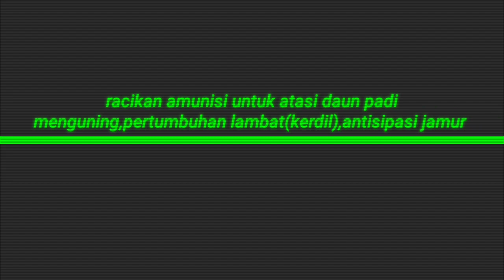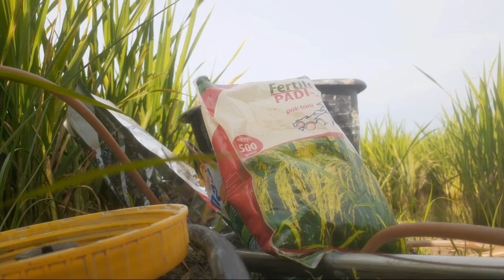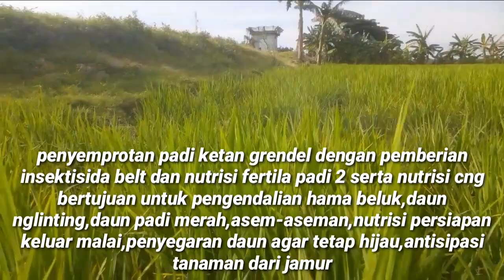atasi padi kerdil,daun padi merah,asem aseman,jamur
atasi padi kerdil,daun padi merah,asem aseman,jamur di perlakuan awal fokus pada pengendalian hama ulat,wereng,jamur,asem aseman serta kondisi lahan yang habis terendam banjir yaitu dengan pemberian insektisida belt serta nutrisi padi cng,fertila padi 2 agar tanaman segera pulih dan tumbuh normal dan menghasilkan panen yang maksimal